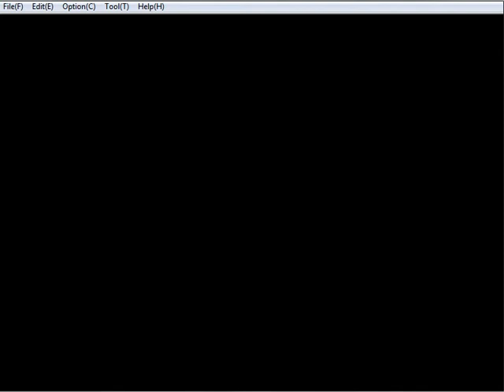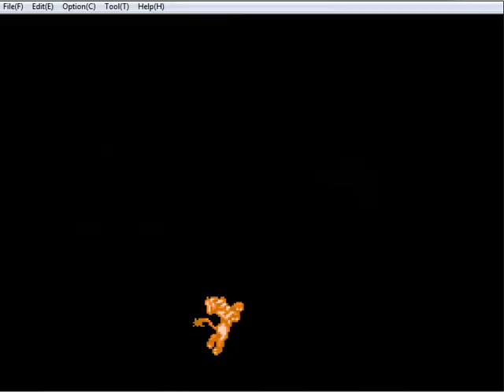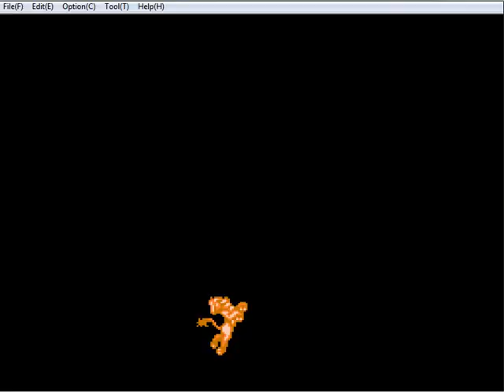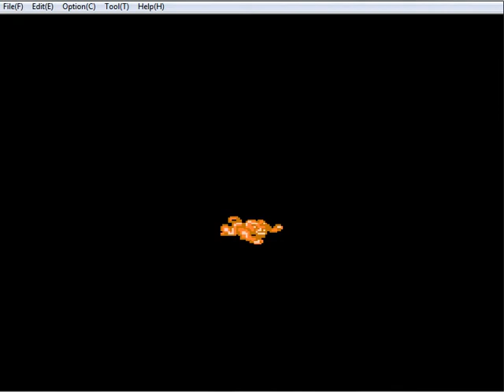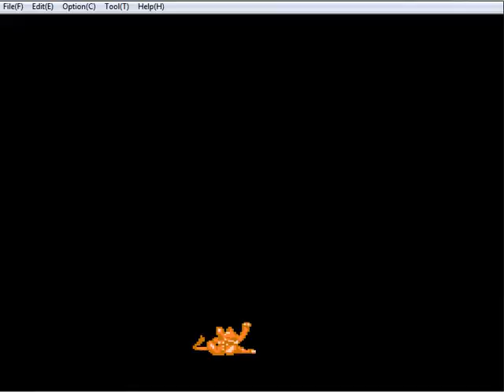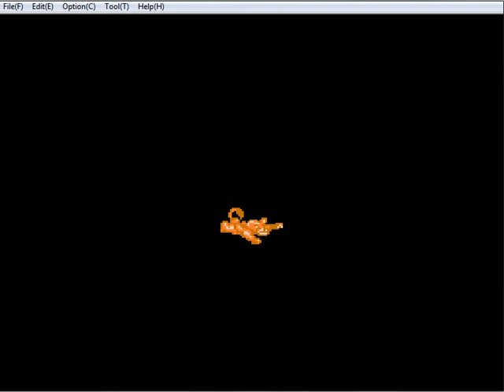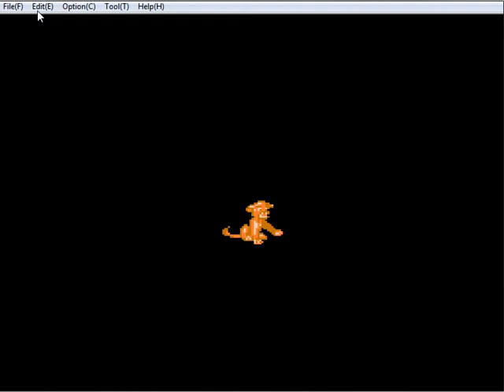РетроИгры: Женский взгляд на Lion King от 7Tiphs #1